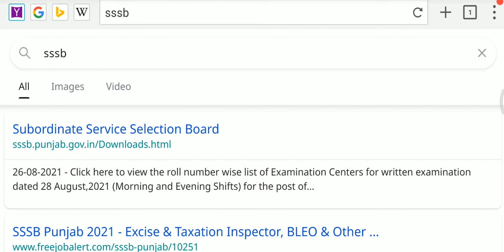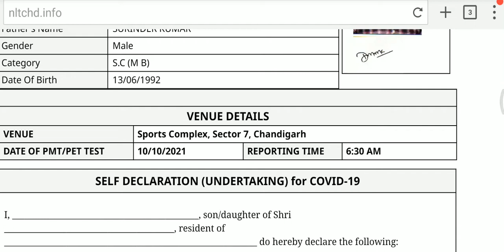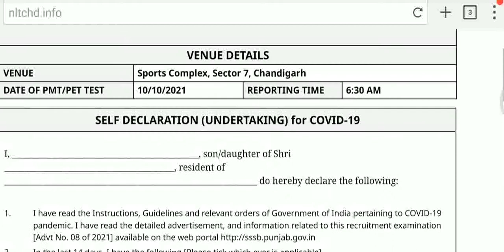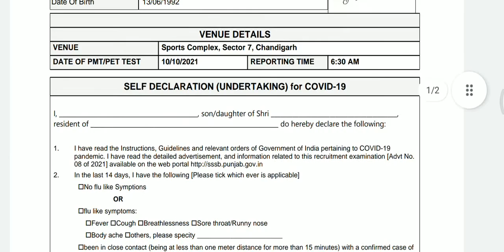HOW TO DOWNLOAD JAIL WARDARN/MATERN PHYSICAL TEST ADMIT CARD